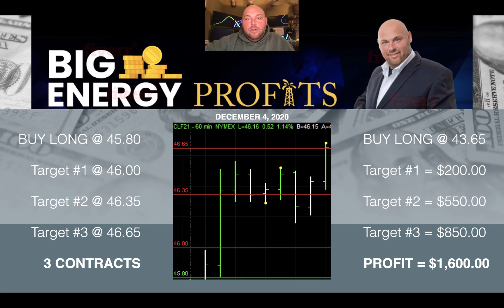Quick $1,600 Trade To Cap Off The Week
Anthony here to share today’s daily trade idea that gave my members the opportunity to bag a quick $1,600 with just 3 contracts traded intraday.

These are the kinds of quick wins my members get the chance to pick up with my daily and weekly trade ideas…

But they’re honestly pocket change compared to the Home Run and Super Slam trade alerts that I fully manage for them.

To get a deeper look at the Big Energy Profits system and learn all the ways I’m helping my clients increase their account sizes, click here to watch my free training video: